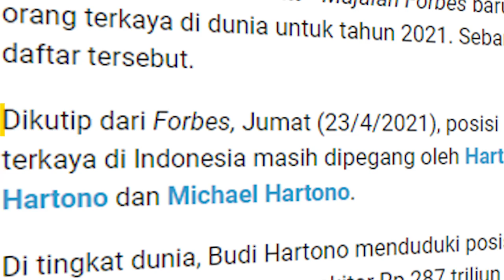SELURUH ALUR CERITA Perusahaan DJARUM Kisah BUDI dan BAMBANG HARTONO Pemilik DJARUM dan BANK BCA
Barang Ini Harganya Cuma 2000 Dikonsumsi Ratusan Juta OrangTapi Kekayaannya 500 Trilyun?! Kok Bisa?

Selasa - Jumat : Business Mentoring / Level Up Podcast
Minggu : Balancing Life / Inspiring Story

Semoga Menginspirasi